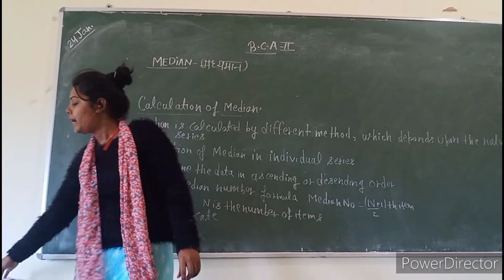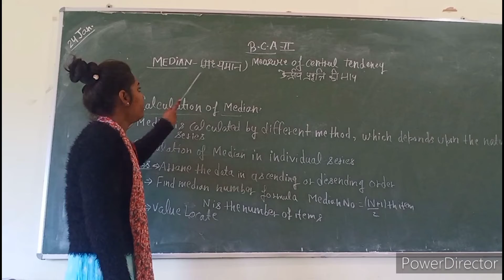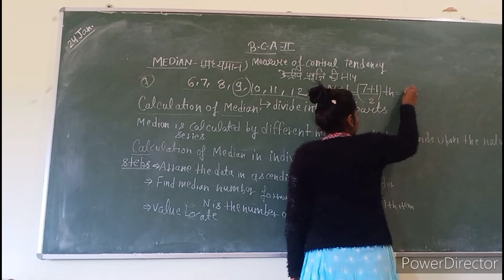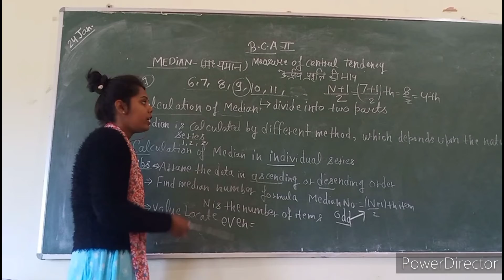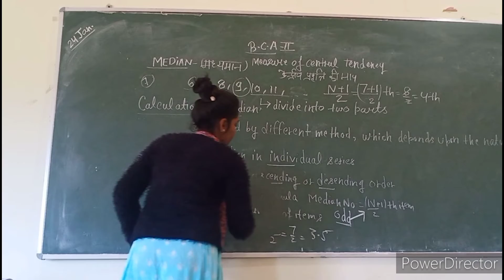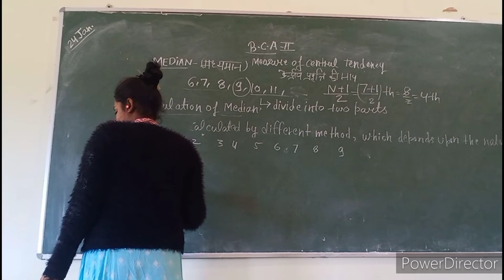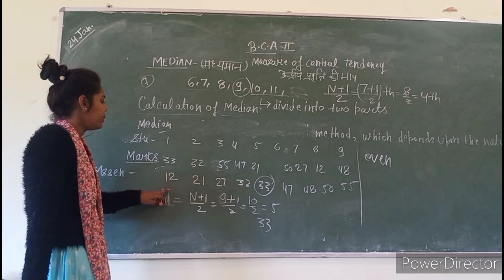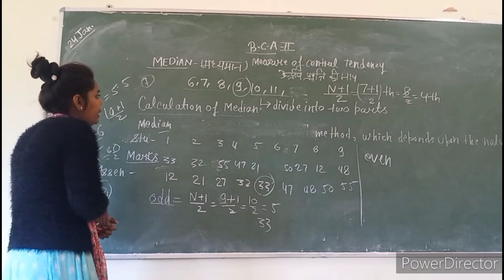B.C.A _2_ year_ Median value find topic